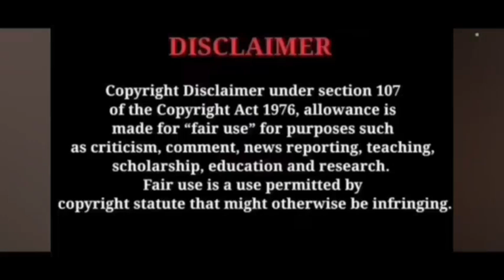അർജുനെ ഞെട്ടിച്ച പിങ്കിയുടെ അപ്രതീഷിത രഹസ്യം ? chandrakantham serial breakdown | Trending Vibes Only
Chandrakantham serial